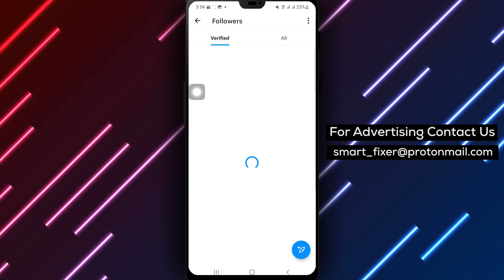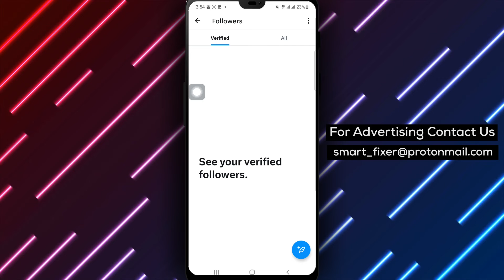How To View Your Followers In X - Full Guide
Discover the full guide on how to view your followers in X. Follow these steps:

1. Open the X app and login if you haven't already.
2. Tap on the account icon from the top right corner.
3. Tap on "Profile," then tap on "Followers," and a list with accounts' handles will appear - these are accounts that follow you.